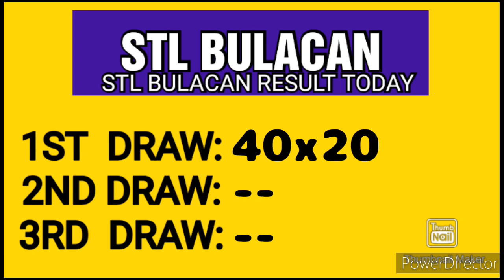STL BULACAN RESULT TODAY 1ST DRAW APRIL 28, 2023 11AM